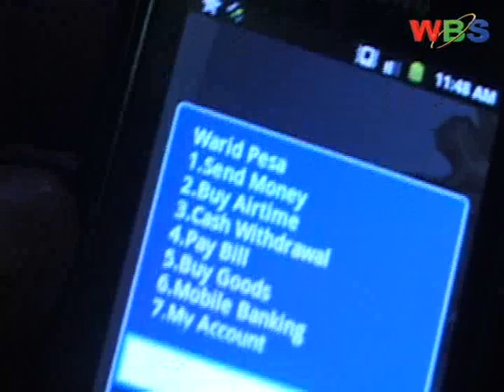warid telecom in partnership with equity unveiled the warid ATM pesa services taarifa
Yamkini Kasi ya ushindani miongoni mwa makampuni ya simu inachukua mkondo mwingine kufuatia hatua ya wadau kutumia benki kuwavutia wateja zaidi.
Hii imeshuhudiwa kufuatia uzinduzi wa kampuni ya warid kwa ubia na benki ya equity ambapo mteja wa warid pesa ataweza kupokea pesa zake kutoka kwa mashine za ATM za benki hiyo.